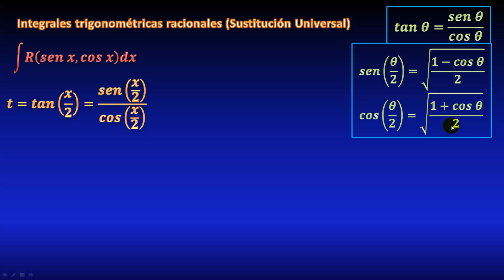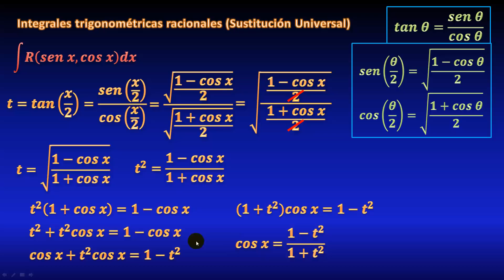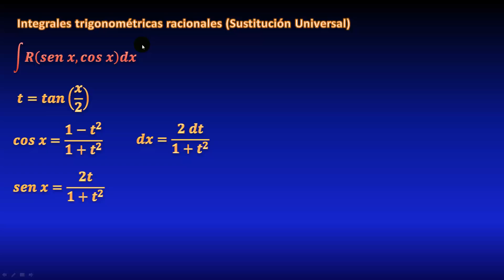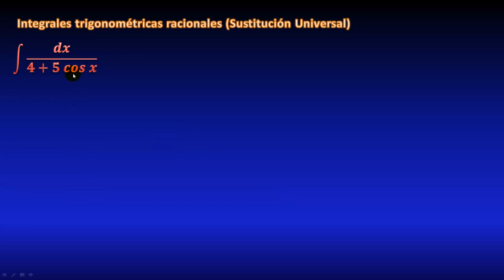318. Integrales racionales trigonométricas, sustitución universal, De dónde salen las fórmulas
Ejemplos de integrales de funciones racionales de seno y coseno (integrales de diferenciales trigonométricas racionales), donde explicaré qué tipo de sustitución la transforma en una función racional (división de polinomios) que puede ser resuelta por fracciones parciales, utilizando identidades trigonométricas, y triángulo rectángulo, todo explicado paso a paso. Sustitución de Weierstrass, sustitución tan(x/2), sustitución tangente de ángulo medio.

** MIRA TODOS MIS CURSOS AQUÍ **
** BIBLIOGRAFÍA **
- Cálculo, Leithold
- Calculus, M. Spivak
- 5000 problemas de análisis matemático, B. Demidovich
** DONACIONES **